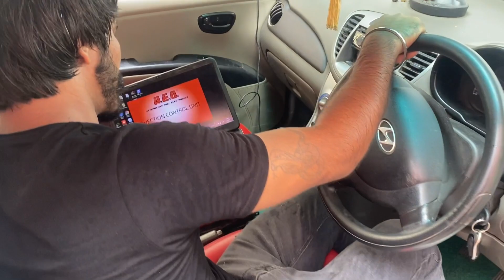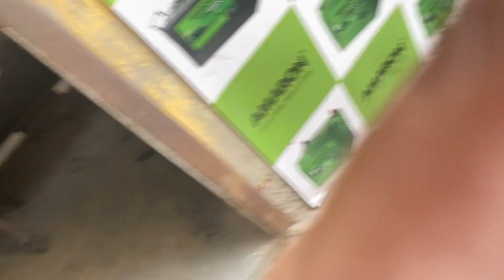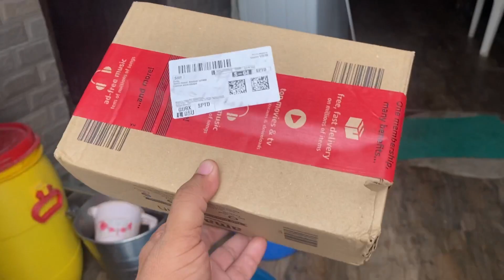Achanak se y kya hogya gadi main 🤔🤔😮😮🫣🫣🫣🫣